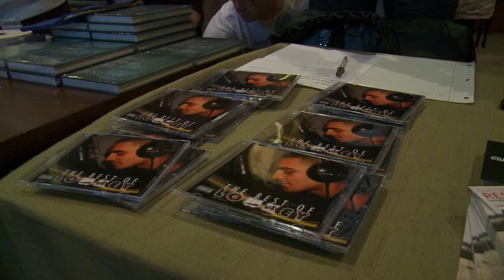Norman Finkelstein's Book Tour with Lowkey and Jody McIntyre - "This Time We Went Too Far"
On December 27, 2008 the Israeli military launched a wave of air strikes against the Gaza Strip. They followed this with an invasion of ground troops one week later. The offensive caused horrific damage to the civilian population and the infrastructure that supports it.

Norman Finkelstein, a world-renowned scholar of the Israeli-Palestine conflict, has just published a new book entitled This Time We Went Too Far and now is going on tour. In an effort to expose the truth about Gaza, he is teaming up with rap musicians Lowkey and Shadia Mansour, as well as activist Jody McIntyre, to tell the world what really happened.

The group will come to New York City for an event on the evening of May 6th at The Griffin, 50 Gansevoort Street.

🌍 Our new films are circulating at film festivals, universities, and events worldwide!

🎬 Interested in hosting a film screening in your area?